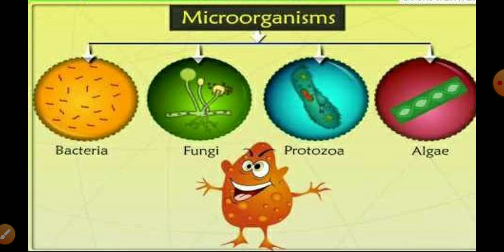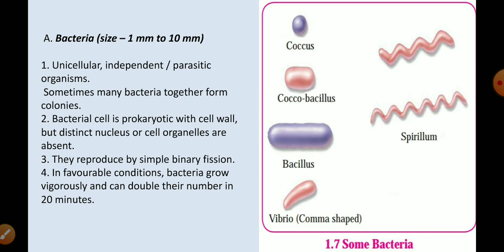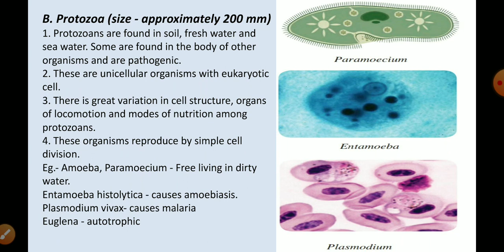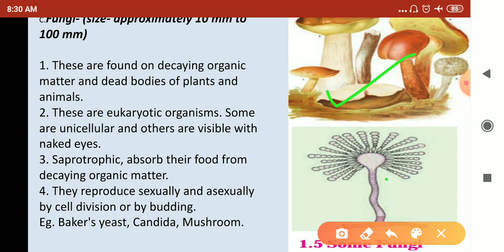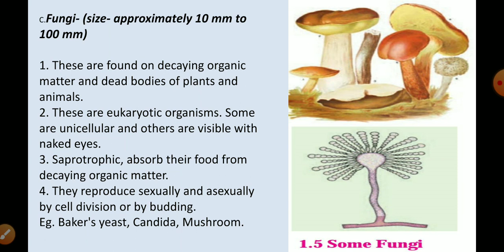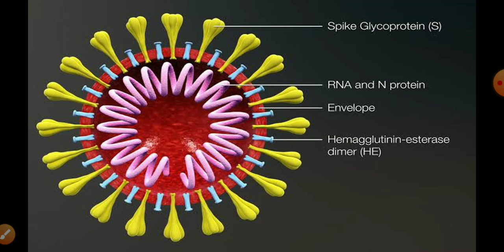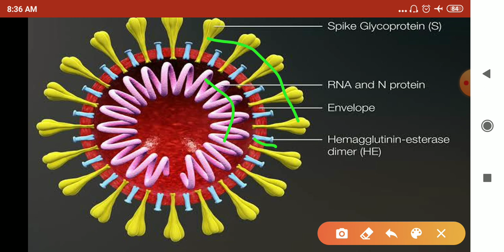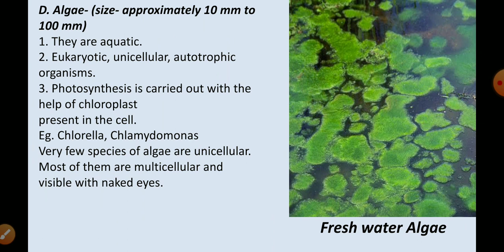Grade 8 chptr 1 classification of Microbes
Today we are going to learn about types of Microbes like Bacteria, protozoa,fungi, Algae and Viruses.